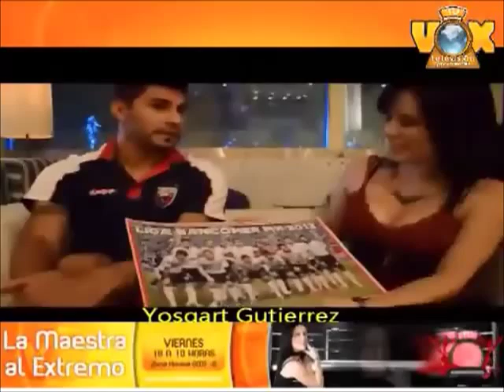Tu Vox Televisión - Gerardo Guerra Lozano & Genoni Martínez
El Presidente del Flash de Monterrey Gerardo Guerra Lozano & el Director Tecnico Genoni Martínez, en entrevista con Maribel Gutiérrez, para Tu Vox Televisión